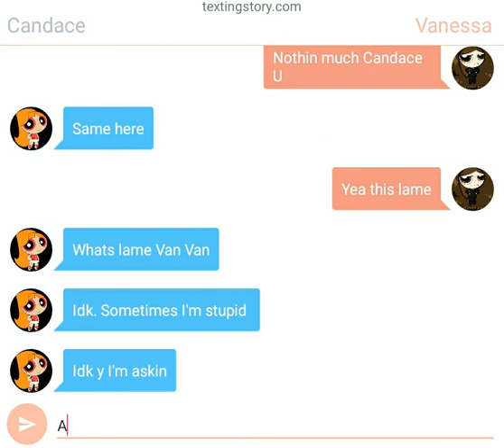Testin Text story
It's an app where u can text betewnn character s